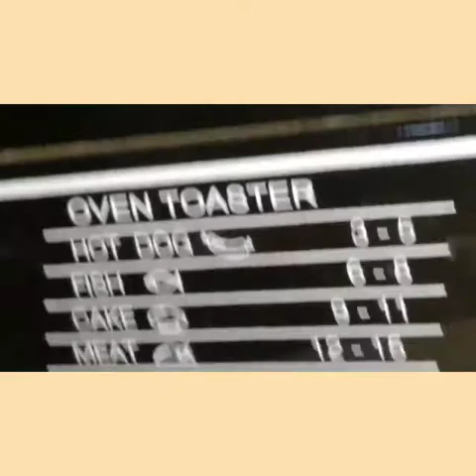Karot and banana cake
-_hdk